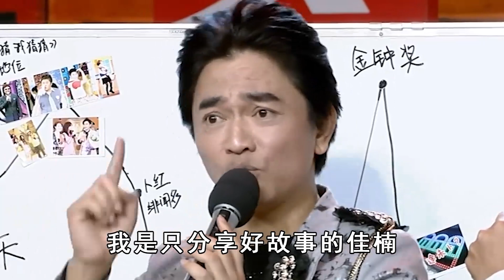吳宗憲喜添1女公佈新身份，豪擲200萬自爆「還要再生2子」， 小20歲新歡身份曝光太驚人！吳宗憲